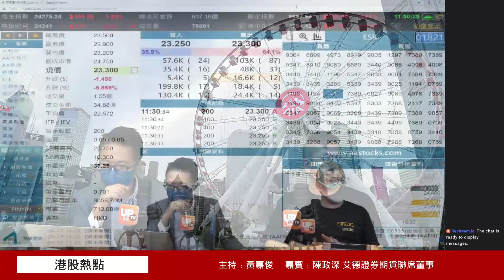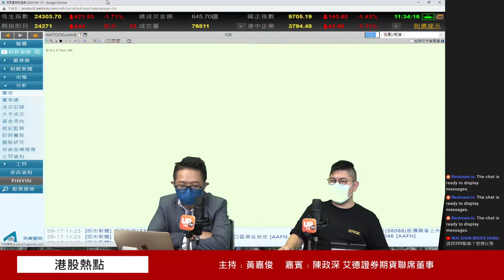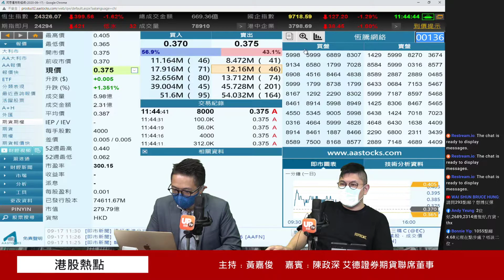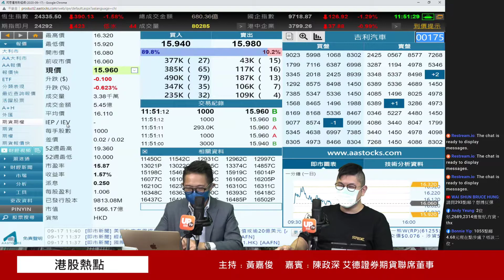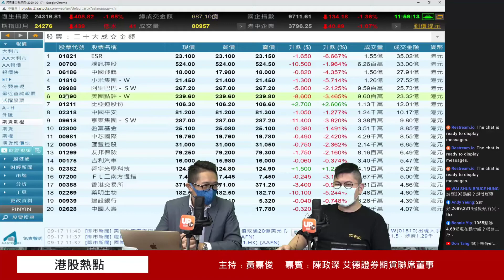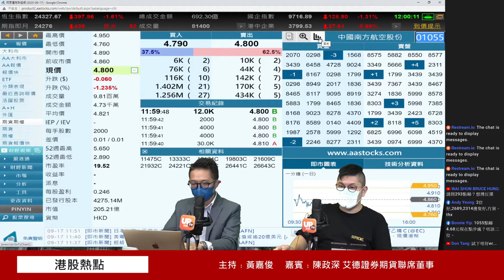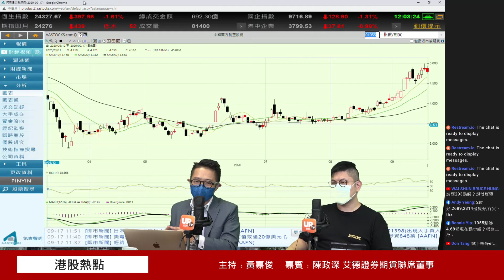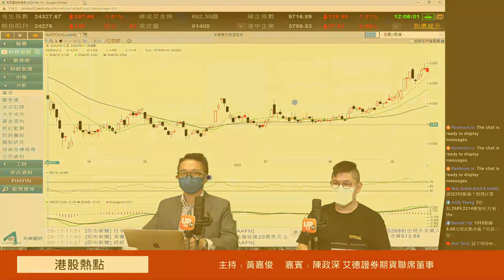炒人非首次短線仍睇淡 國泰考驗50天線唔值博 《港股熱點》 17/09/2020 主持﹕黃嘉俊 嘉賓﹕陳政深 艾德證券期貨聯席董事